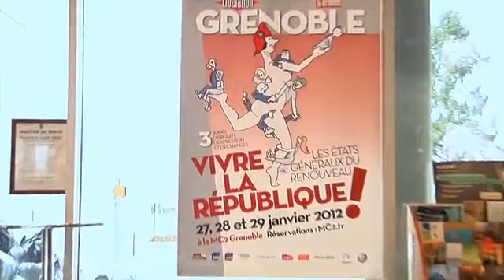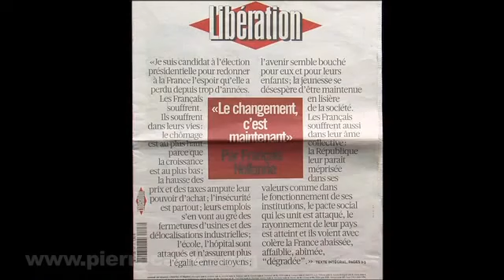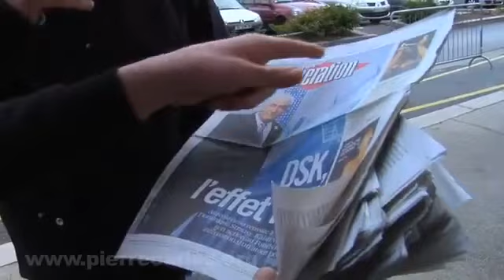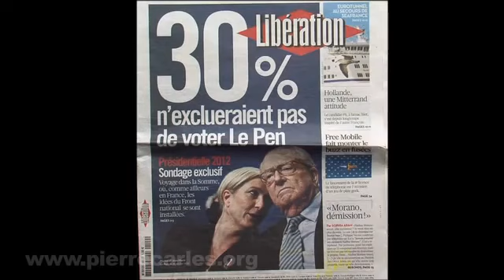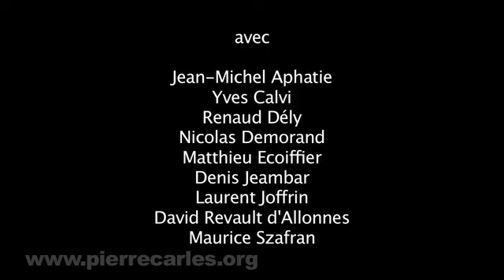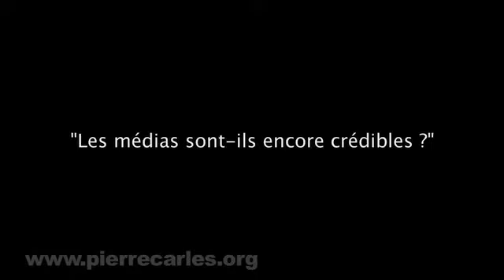Quand Nicolas Demorand de Libération se ridiculise